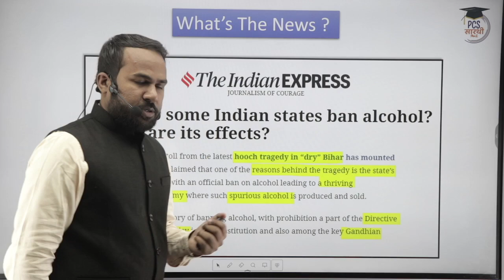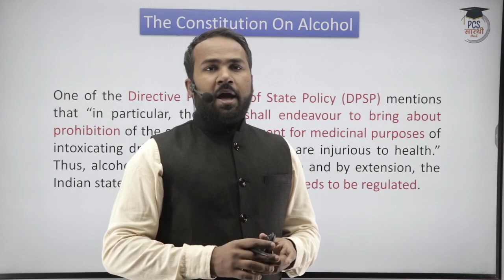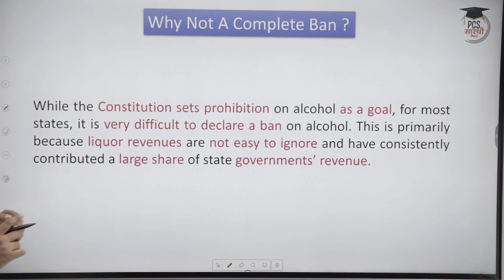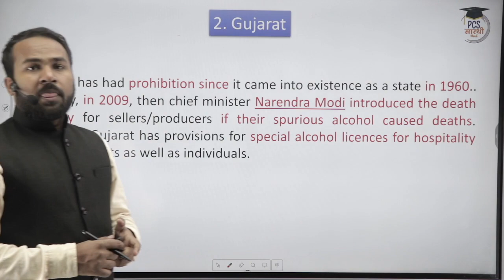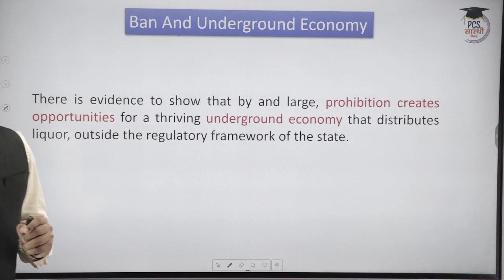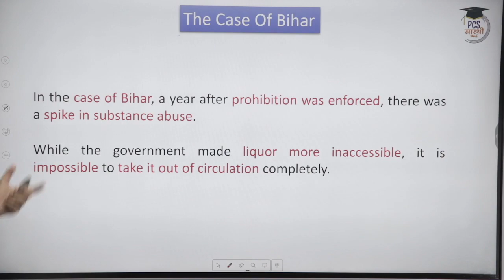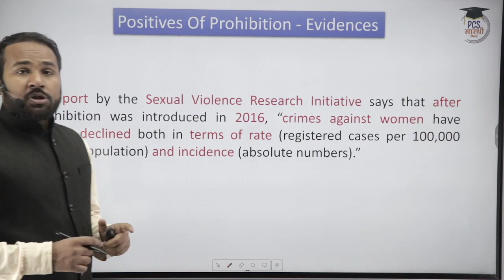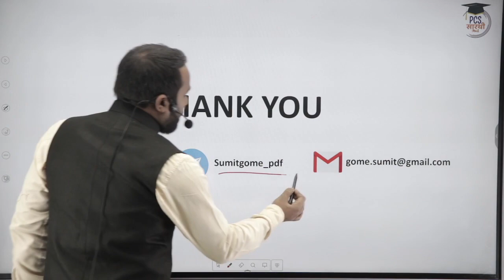Liquor Ban - Which State Government are adopting this policy? | StudyIQ PCS Saarthi Current Affairs